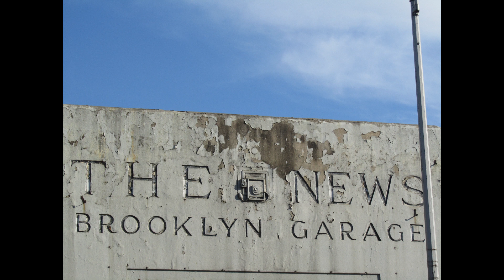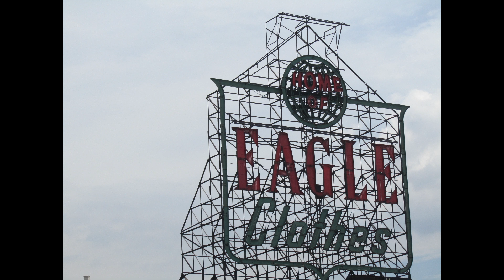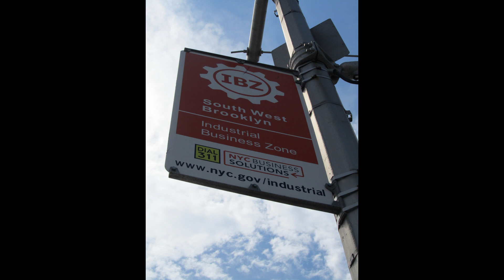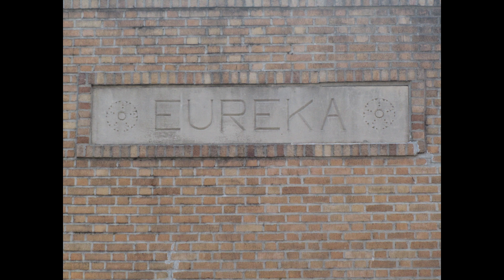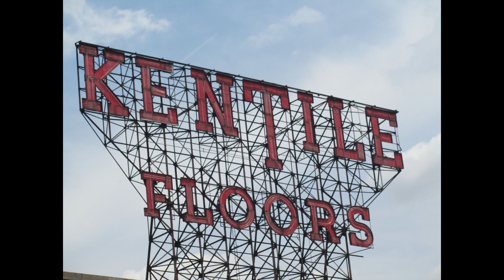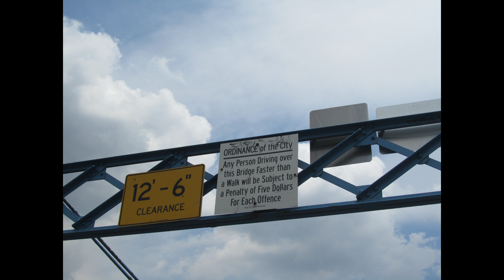Preserving the Gowanus Canal Urban Industrial District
Linda Mariano is the voice of preservation in her neighborhood of Gowanus. Linda is the co-founder of a local non-profit which centers on community preservation and has been successful in earning many grants for preservation. The Elizabeth and Robert Jeffe Preservation Fund via the National Trust for Historic Preservation, The Preservation League of New York State, The New York State Council on the Arts and The Lily Auchincloss Foundation have provided funding through grants. With this funding, a survey of the Gowanus Corridor is being conducted for the nomination of the corridor to the National Register of Historic Places as an Urban Industrial District. Linda co-founded FROGG in 2004 and the organization serves as the community's voice in the midst of developers, the EPA and other large entities that have a stake in Gowanus.The FROGGs work to ensure that growth is appropriate and mediated and that the character of the neighborhood is not diminished. Linda was instrumental in "saving" at least one building in her neighborhood, and she keeps a close watch on her blocks.

The Gowanus community is centered around the Gowanus Canal and is predominantly comprised of historic industrial architecture directly related to the canal.  This area islocated between Park Slope and Carroll Gardens in Brooklyn, and is considered part of Brooklyn's industrial waterfront. The canal itself is 1.5 miles long, 100 feet wide, and stretches from Gowanus Bay in New York Harbor to Douglass Street. The structures that line andsurround the canal are generally six stories or less, lending a low-scale, nineteenth century industrial character. This area continues to be mixed-use manufacturing with periphery residential enclaves.

Before the Gowanus Canal, there was Gowanus Creek. By 1840,industry penetrated Brooklyn and the creek was drained and straightened for barge access to New York Harbor. After years of deliberation, in1866, New York State officially approved plans for the completion of the Gowanus Canal. The City of Brooklyn and the Brooklyn Improvement Company worked collectively to complete the canal and its infrastructure by 1869.

The canal became the center of industrial growth in Brooklyn, and by 1880, there were 31 firms operating lumber, coal, hay, grain,oil, and building materials along the canal. By 1890, these industries expanded to include gas and electric utilities which required coal and coke, whose largest customer was the Brooklyn Rapid Transit -- a new company in 1896. Industrial development spurred residential housing surrounding the canal basin for canal workers, mostly of Irish and, later, Italian descent.

The Gowanus Canal was most heavily used between 1900 and1930. As industry and traffic increased, so did pollution. A flush tunnel was incorporated into the canal in 1911 in efforts to mitigate the heavy pollution caused by industry. Regardless, after World War I the Gowanus was the busiest -- and most polluted -- canal in the United States. The canal's peak was in the 1920s, with an annual rate of 25,000 vessels per year, with over 50 different manufacturers using the canal for transportation. By comparison, the canal currently only hosts 1,000 vessels annually.

After World War II, use of the Gowanus Canal significantlydeclined. A completed urban environment after the war decreased the demand for building materials which was a major industry of the canal. A declining use ofcoal as an energy source also adversely affected business. Further, the completion of the Gowanus Expressway in 1964 supplanted water transportation.Subsequently, active waterway sites at Gowanus decreased by 50% during this time period.

The Gowanus Canal was the center of industrial growth in Brooklyn, and is one of the most spectacular pieces of industrial infrastructure in New York City. The canal was the impetus of the transformation of rural Brooklyn to industrial giant in the latter half of the nineteenth and early twentieth centuries. Today, the main canal remains completely intact, and overtwo-thirds of its walls are timber and date to its initial construction. The design and materials of this waterway are exceptional, extant examples of nineteenth century engineering and construction. Additionally, vestiges of industry dot the banks of the water, with much surviving vernacular workers'housing surviving as well.  The GowanusCanal and pollution have always been synonymous and in 2010 the area was designated as a Superfund Site.  Over a century of pollution will be cleaned up, which will likely spur reinvestment in the area. Gentrification is already evident and some out-of-scale andout-of-context structures have been built. To protect this mammoth industrial relic and neighborhood, the local community, through a non-profit FROGG is currently working to place the Gowanus Canal Corridor on the National Registerof Historic Places so that its urban industrial character is preserved.